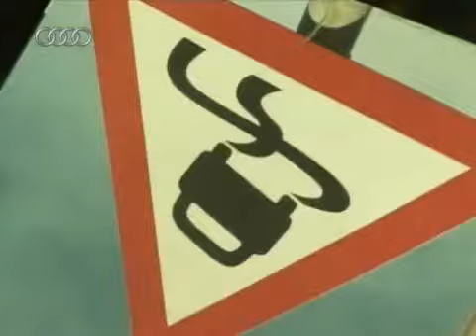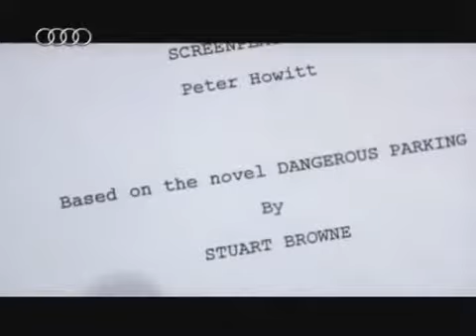Audi Channel The Making of Dangerous Parking